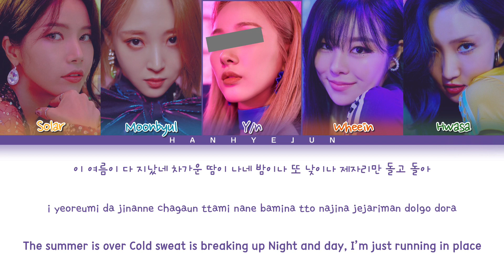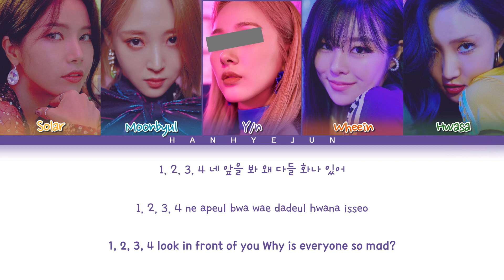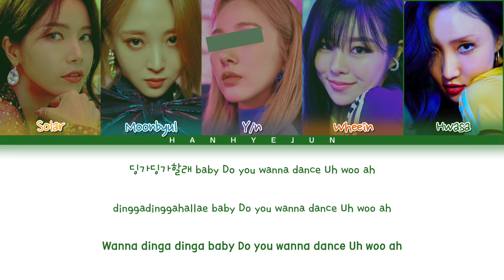Mamamoo (마마무) - Dingga (딩가딩가) (5 Members Ver.) [Color Coded Lyrics Han/Rom/Eng/가사]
• Song: Dingga (딩가딩가)
• Album: 'TRAVEL'
• My bias: Hwasa